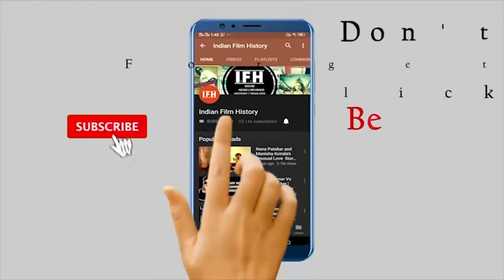Prabhas Saaho Movie Reviews | Indian Film History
Address:
1/3,Shere Punjab Colony,
Andheri East.
Mumbai 400 093
India.